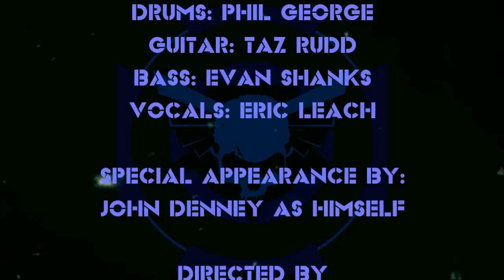Symbol Six - "The Hideout" Jailhouse Records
- Symbol Six - "The Hideout" - Like this video? Come see thousands more at the Net's largest, uncensored, completely d.i.y. music video site, BlankTV.com! We've got News, Games, Contests and the stuff that we can't show on YouTube!

Symbol Six - "The Hideout" Jailhouse Records - A BlankTV Feature!

Artist Biography: Formed in Santa Monica when they were only 15 years old, SYMBOL SIX has a been entrenched in the L.A. music scene since 1981. Signed to Posh Boy Records along with AGENT ORANGE, SOCIAL DISTORTION, and TSOL, they released their self-titled album, Symbol Six, in 1982. The album was distributed worldwide and played in heavy rotation on the world famous KROQ's, Rodney on the ROQ show, hitting Billboard Magazine's top album of the year list. Playing notorious clubs as Godzilla's and Cuckoo's Nest with the bands BAD RELIGION, SOCIAL DISTORTION, and THE DESCENDENTS. They were well on their way to great success. Due to conflicting ideals they disbanded in 1982. Dr Strange Records picked up the album and rereleased Symbol Six in 2013 to great reviews. SYMBOL SIX reformed in 2009 with a professional and passionately polished new sound, Monsters 11. True to its roots with a larger than life sound all of its own, 'Dirtyland' is supercharged, high energy rock n roll, the way it should be, no regrets. RELEASE DATE SPRING 2014 on Jailhouse Records!

Starring in order of appearance:
Symbol Six
Guitar - Tony Fate
Drums: Phil George
Guitar: Taz Rudd
Bass: Evan Shanks
Vocals: Eric Leach

Special Appearance by:
John Denney (The Weirdos) as himself

Special thanks to:
Danny Darko
Allie Kat
Shannon Pauley
Julie Helton
Iggy
Doctor Who
The Echoplex
Olystis Music & Production Studios
The Noguchi Garden
The Irvine Company
The Honeycomb Hideout
Go Pro Cameras
444 Productions

All band footage shot exclusively on the GoPro camera at The Honeycomb Hideout, The Noguchi Garden, and The Echoplex

Song Lyrics: Love me my love
Come with me now
Come here my love
On the ride

We'll ride the night
By the sparkling light
Of the bright diamond sky
On the range

Every little thing that I have seen
Comes back to remind me in my dream
Life in the city is not how it should be

Every time I hear someone say
They don't care they want to throw it all away
I have to reply to it another day

Back road hideout
Left me no doubt
Faith had died out in the town
Back road hideout
I did shout out
Take me away from the pain

Love me my love
On the ride

On the range

Somehow in this fast decline
We lead it to the deep divide
Shoot out passed that hollow blast of flames

It's not hard to recognize
We'll see it on the rise
You must trust your eyes
You're not insane

Back road hideout
Truth must be found and revealed
Back road hideout
Who can tell how it's concealed

On the ride

On the range